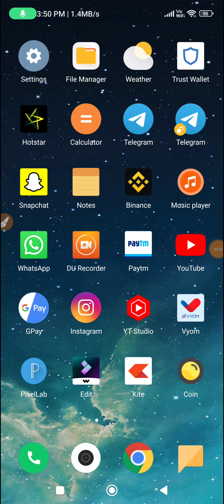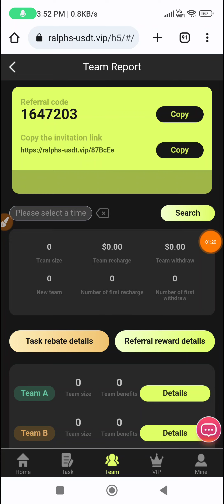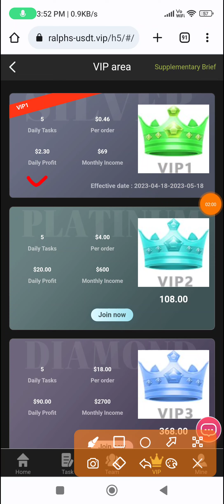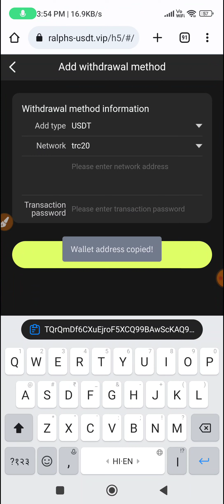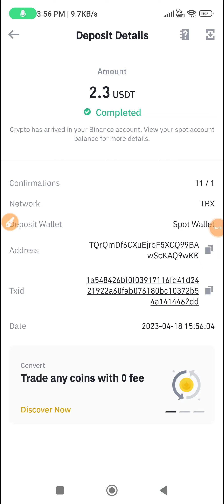💥USDT Earning Site |💰Get Free Crypto |💲Crypto Earning Apps | Earn Free USDT | USDT Investment Site